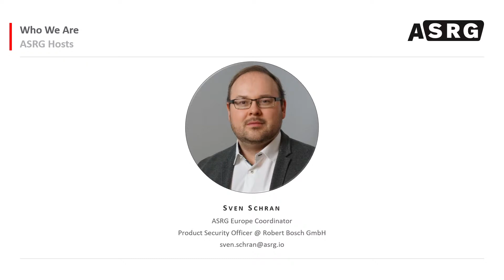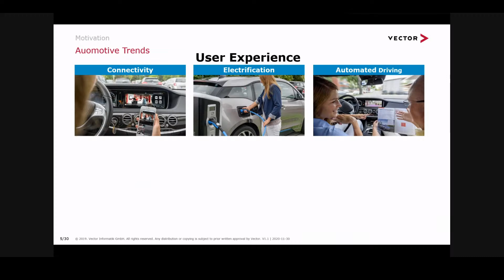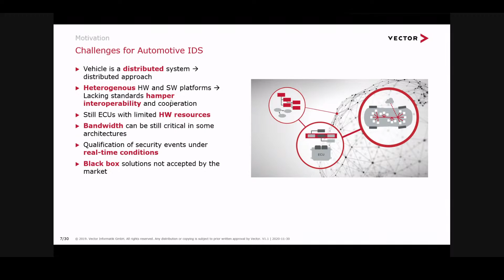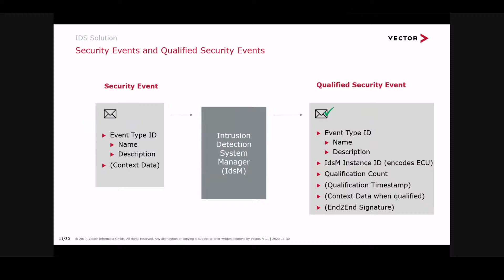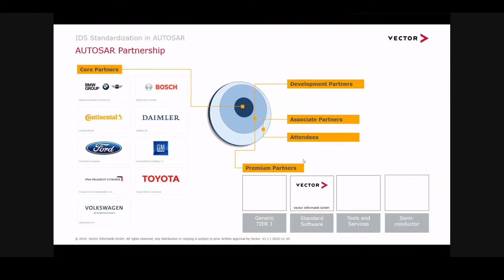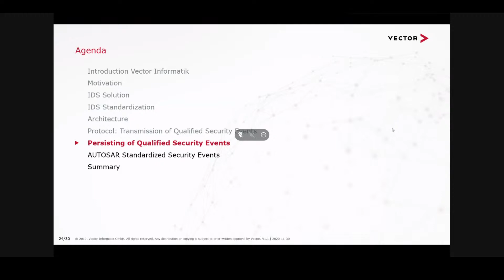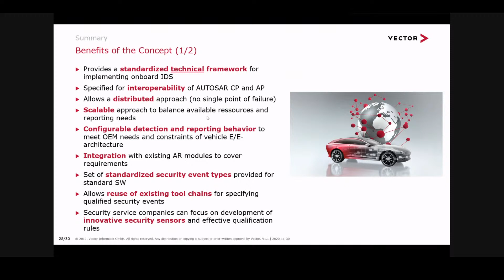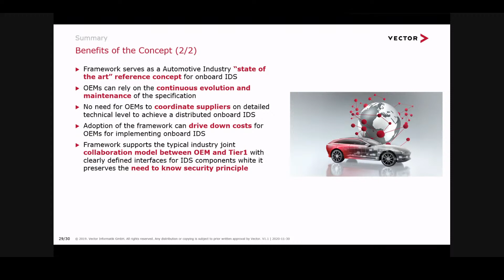An AUTOSAR based Solution for Automotive IDS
This time we have the pleasure of hosting Dr. Eduard Metzker  (Principal Product Manager for Automotive Cyber Security Solutions at Vector Informatik GmbH). During his presentation we will see what is the current status of standardization by the AUTOSAR consortium for Automotive Intrusion Detection Systems (IDS) and which technical infrastructure and protocols will be used to realize it.

PRESENTATION:

Challenges such as missing standardization prevented the broad adoption of Intrusion Detection Systems (IDS) for the Automotive Industry. We present the standardized technical infrastructure and protocols for such IDS which have been released with the latest AUTOSAR version. It provides the opportunity for reducing the cost and effort for implementing Automotive IDS.

ABOUT THE PRESENTER:

At Vector Informatik GmbH Dr. Metzker is the principal product manager for the security controls of the Automotive embedded software stacks. Before joining Vector Informatik Eduard Metzker was leading several research and development projects for Mercedes Benz passenger cars. Dr. Eduard Metzker holds a Ph.D. in Computer Science from the University of Ulm.